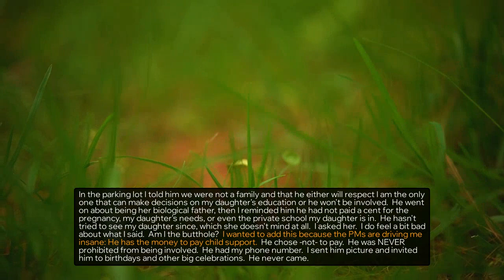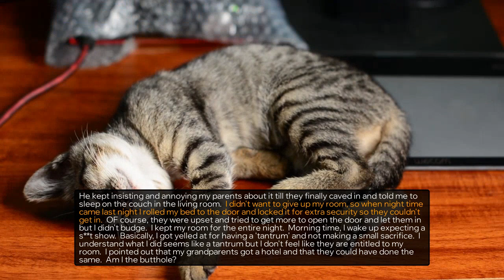r/AITA 🤔 AITA FOR TELLING MY DAUGHTER'S FATHER WE ARE NOT A FAMILY? - Reddit Stories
Where AITA for telling my daughter's father we are not a family? | AITA for confronting my daughter's teacher? | AITA for blocking my door off to my room with my bed to prevent my cousins from using it as a guest room?askreddit

Story 1 00:00
Story 2 04:14
Story 3 07:06